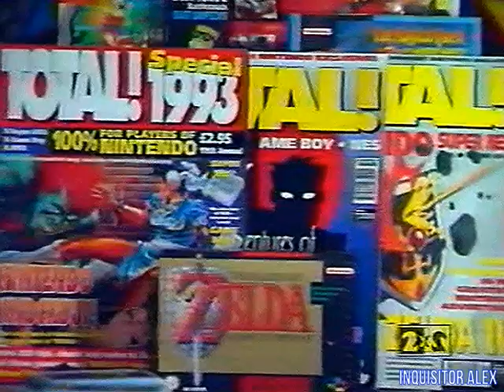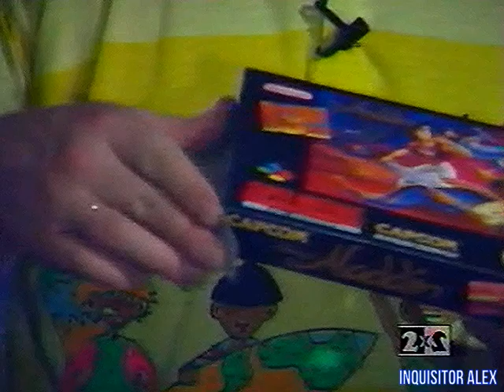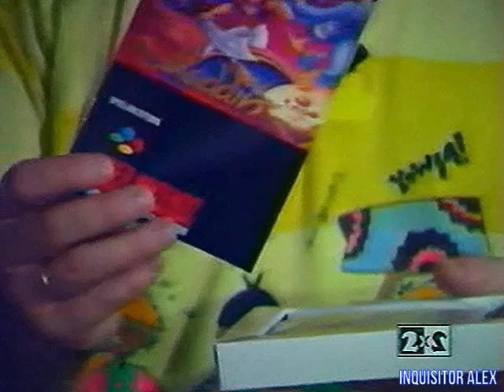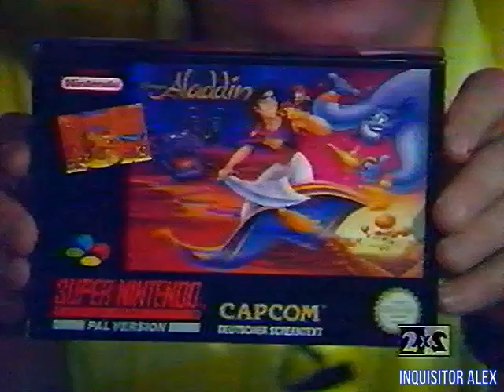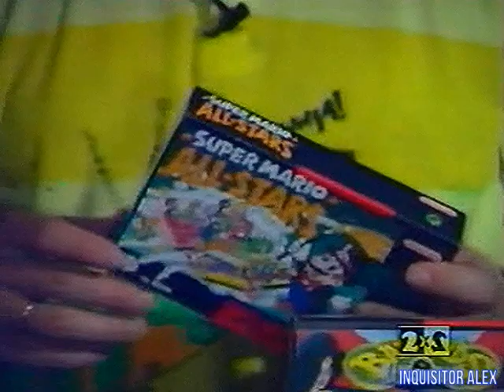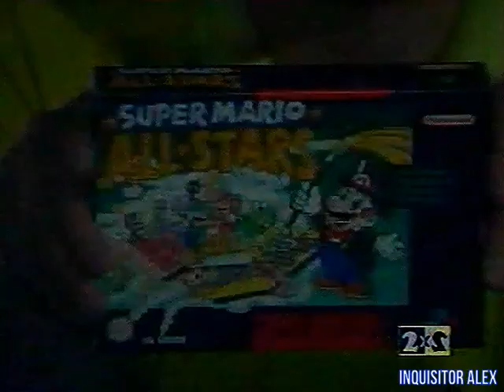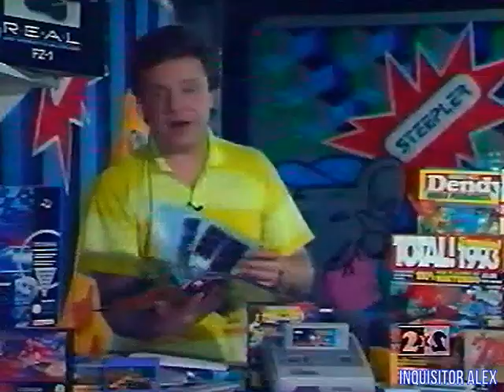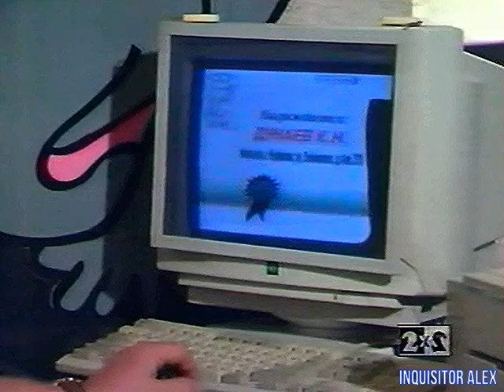09 - DENDY — Новая реальность (ТК "2х2", 12.11.1994 год) TVRip-50-fps 528p-HD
09 - DENDY — Новая реальность (ТК "2х2", 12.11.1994 год) TVRip-50-fps 528p-HD

В этом выпуске:

8 БИТ:
- The Ren & Stimpy Show: Buckeroo$ (Dendy)
- Mario 16 (Dendy)

---реклама - Super NES---

16 БИТ:
- Disney’s Aladdin (SNES)
- Super Mario All-Stars (SNES)

---реклама - Видео-АСС Денди Новая Реальность ---

Видеосюжет:
- Встреча с поклонниками в магазине "Dendy" 28-го октября

Лотерея!:
- Награждается - Дунаев К.Н. - Московская область , город Вербинки, улица Войлокова дом 4, кв. 701 - претендент супер-приза

Собрание дилеров "Dendy" (Виктор Савюк)

Эксперты:
- Денис Панов
- Саша в кожанке